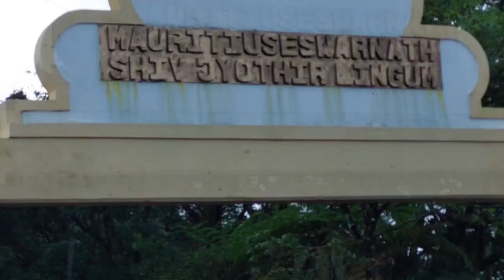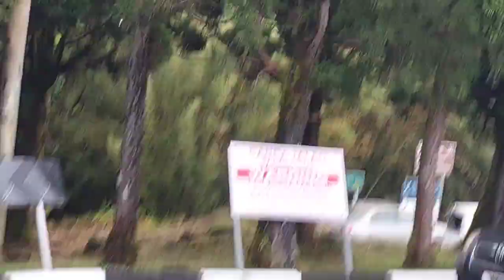At Grand Bassin (Ganga Talao) Maha Shivratree Mauritius 🇲🇺 part 3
Gaus Ansari96

मैं YouTube पे वीडियो इस लिए बनता हूँ ताकि मैं अपने travel experience ko लोगो के साथ share कर सकूँ

 Hello friends मेरे YouTube चैनल Gaus Ansari96 पे आपका welcome है

मेरा नाम Gaus Ansari है मैं Mauritius Africa me रहता हूँ

 Video topics _ मैं videos बहुत सारे topics पे बनाता हूँ

Tags..

Shivratree Mauritius ganga Talao Grand Bassin
Ganga Talao Mauritius Grand Bassin